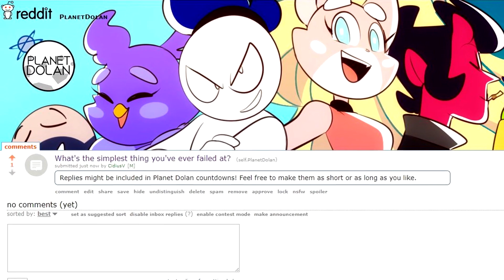WEIRDEST ADVICE WE'VE EVER GOTTEN #3 | Reddit Stories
From being told our shlongs would fall off, to being told creepy things by old people, the Planet Dolan crew re-enact some of the best true stories from our subreddit about the weirdest piece of advice we’ve ever received

What's the simplest thing you've ever failed at? Let us know on our reddit page and you may be featured in a future countdown.